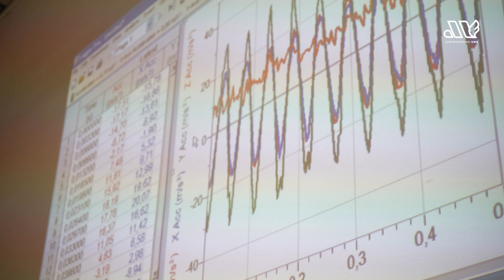2021, Octubre - Talleres UNS, Mecánica Técnica II, por el Prof. Javier Yagüe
En este video el Profesor Javier Yagüe nos muestra un trabajo práctico del tipo experimental para la materia de Mecánica Técnica II, dentro de la carrera de Ingeniería mecánica de la UNS, realizando pruebas en un puente peatonal y luego los estudios en laboratorio. 👷‍♂️👷‍♀️💪